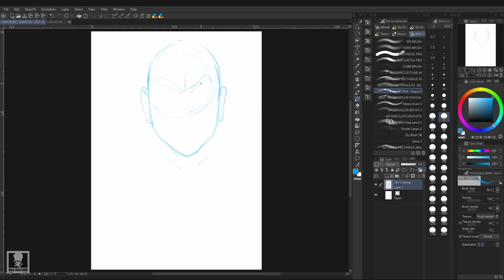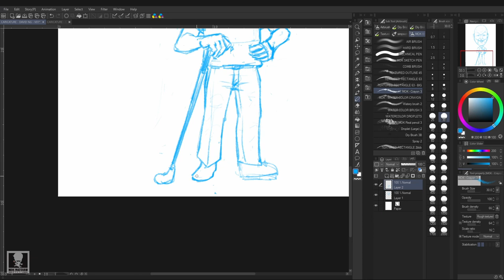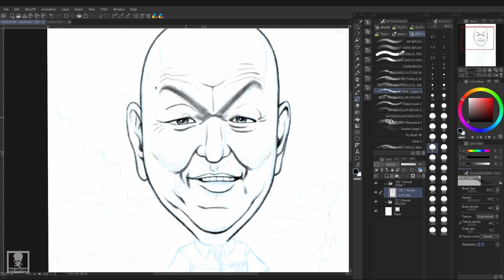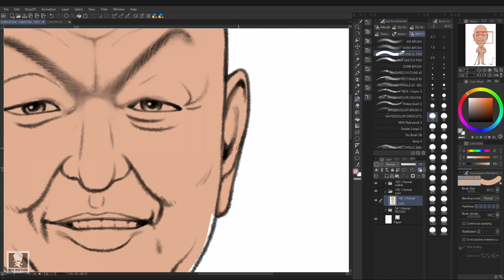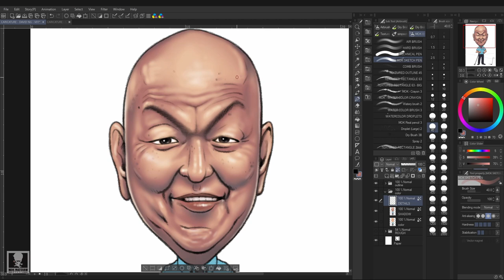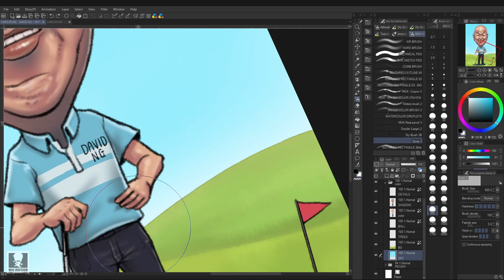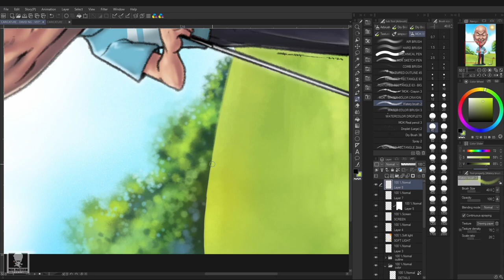David Ng | Commission Caricature | Digital Artwork Timelapse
This is a digital artwork timelapse of a commission caricature. Featuring David Ng. Drawn on 24 August 2020.

0:00 Start
0:07 Rough Sketch
1:55 Black Outline
3:00 Preparing to color
3:22 Coloring Main Character
4:49 Coloring Background
6:32 Ending

Hello everyone~! Mok Matsuru here.
I do Art, Caricature & Painting for Events, Publications & Media.
My passion is to create & promote art. I hope my creation inspires you.

∷∷∷∷∷∷ TOOLS & SOFTWARE USED TO MAKE THIS VIDEO ∷∷∷∷∷∷
Asus ROG GL752VW 17" Laptop ( Computer )

∷∷∷∷∷∷ RECOMMENDATIONS ∷∷∷∷∷∷
☆☆☆ Gears, Tools & Softwares we are using ☆☆☆

ⓘ DISCLOSURE:
We are a participant in the Amazon Services LLC Associates Program, an affiliate advertising program designed to provide a means for us to earn fees by linking to Amazon.com and related sites. By buying through any of the links, we will earn a little commission at no extra cost to you.